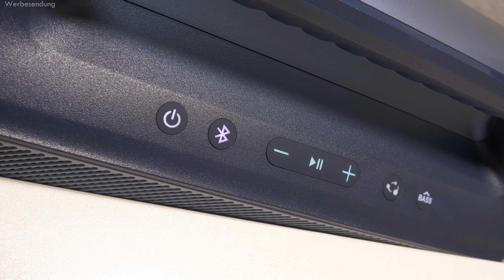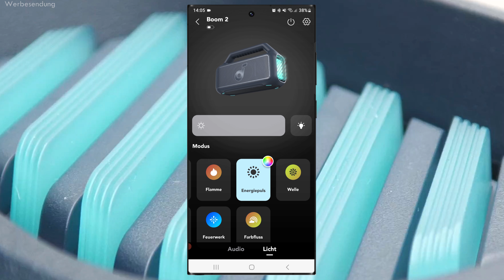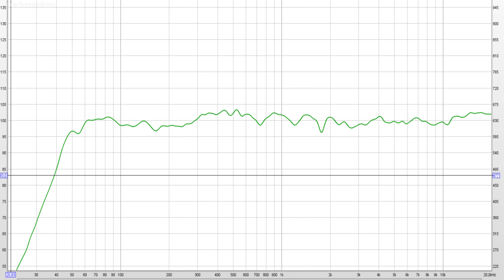soundcore Boom 2 Test | Review | Soundcheck vergleich mit JBL Xtreme. Wie klingt der neue soundcore?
Direkt zum Boom 2
Günstiger Outdoorspeaker?
Der soundcore Boom 2 ist ein günstiger Bluetoothlautsprecher, er hat eine gute Verarbeitung und ist auch wasserdicht. Seine Party LEDs sind da wenn die Musik es auch ist. Der Klang ist Bass stark wie bei einer Bassbox und klar, dabei hilft die BassUp 2.0 Technologie. Der soundcore Boom 2 ist aufgebaut wie ein 2.1 Soundsystem und eine Ansage an JBL. Ob der Bass stärker ist als bei einem JBL Xtreme Lautsprecher, wie laut der Boom 2 ist und was Bass kann seht ihr in diesem Video. Ein Soundcheck / Basstest und vergleich mit einem JBL Xtreme 3 und den Motion Boom 2 darf natürlich auch nicht fehlen. Der Soundcheck (Klangtest) wurde Binaural aufgenommen, tragt am besten eure Kopfhörer dazu. Viel spaß dabei, euer Speakershocker SPS. soundcore Boom2 Audio Bassbox​ Outdoor​ Bluetoothbox​ soundcoreBoom2​ soundcoreSpeaker​ bluetoothlautsprecher​

Lieder im Soundcherck:
Kaba Dayi - Janset
Drop My Heart - Amaroo
A Scene - Akibakid

Marcel Pape
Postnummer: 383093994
Packstation 137
42103 Wuppertal

Discord (bin da sehr selten online)

Aufnahme Rekorder

Duch ein ★ gekennzeichnet: Im Falle eines Kaufes, erhalte ich eine kleine Provision vom teilnehmenden
Shop, für euch wird der Preis dadurch nicht teurer. Danke
für eure Unterstützung, euer Speakershocker

0:00 - Begrüßung / Einleitung
0:18 - Intro
0:29 - Speaker Porn
0:42 - Desing / Verarbeitung
1:34 - Bedieung / APP
2:43 - Anschlüsse / Powerbank
2:59 - Die Technik / Leistung / Bluetooth
3:25 - Akku Spielzeit / Ladezeit
4:09 - Klangeigenschaften (Eigene Meinung)
7:16 - Messung / Maximale Lautstärke in dB Soundcore des Boom 2
8:53 - Soundcheck (Boom 2 Bass vergleich)
10:27 - Song 2 Vergleich Boom 2 JBL Xtreme
11:25 - Song 3
12:15 - Song 4
13:20 - Fazit
14:34 - Schlusswort / Verabschiedung